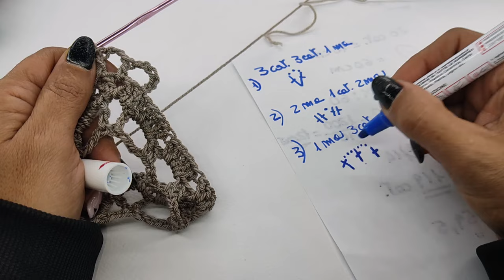TUTORIAL: Poncho Fiordaliso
Oggi vi presento il Poncho Fiordaliso, realizzato con 240g di filato.
Questo video è in collaborazione con LacariaRicami.store che mi ha inviato questo splendido filato con questa colorazione particolare e bella.
Per chi volesse fare un ordine su questo sito basta inserire nelle note dell' ordine "Poncho Fiordaliso" e riceverà nel prossimo ordine 10 punti in regalo 🥰
È un'idea carina per farsi o fare un grazioso e prezioso regalo 😍
Spero che vi piaccia e, se è così, lasciatemi un 👍 al video e condividetelo 🤗
Fatemi sapere cosa ne pensate qui sotto nei commenti!

Materiali:
- Microfibra acrilico Fiore
- Uncinetto n.3,5
- Forbici
- Metro centimetro

  ❤️Se sei un fornitore di filati contattami 😉